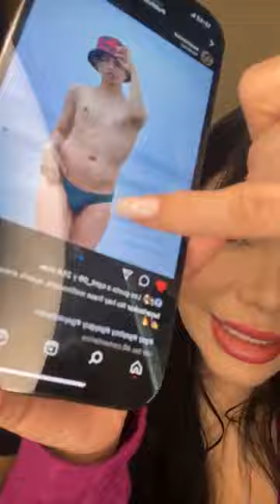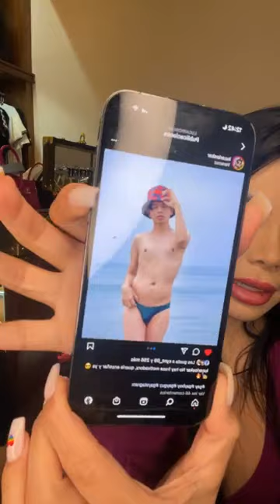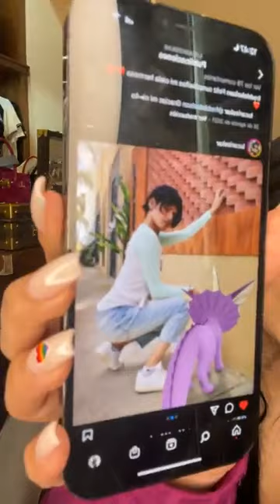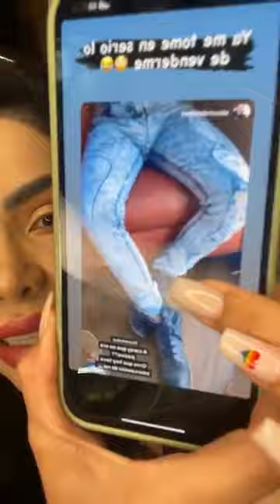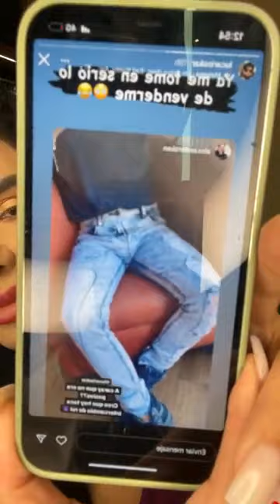EL ÓSCAR ME SALIÓ MALA RIATA 🤯 ME TRAICIONO 🥹